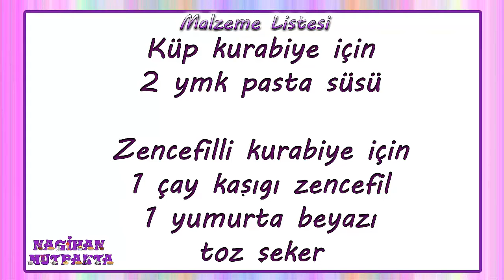Tek Hamurdan Üç Farklı Kurabiye Tarifi-Kurabiye Tarifleri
Herkese merhabalar
Kanalıma hoşgeldiniz
Bugün sizlere tek hamurdan üç farklı kurabiye yapımını anlatacağım.

Malzemeler
Hamur için
1 adet yumurta
100 gr tereyağ
4 yemek kaşığı pudra şekeri
3 su bardağı un
1 paket vanilya
1 çay kaşığı kabartma tozu

Küp kurabiye için
2 yemek kaşığı pasta süsü

Zencefilli kurabiye için
1 çay kaşığı zencefil
1 yumurta beyazı
toz şeker

Bonibonlu kurabiye için
1 yemek kaşığı kakao
bonibon

Tek hamurdan üç farklı kurabiye yapımı
İlk olarak kurabiyelerimizin hamurunu hazırlayalım. Kabın içerisine tereyağ ve pudra şekerini alıp biraz çatalla karıştıralım. yumurtayı da ekleyelim ve çatalla karıştıralım. Üzerine unu kabartma tozunu vanilyayı ilave edip ilk çatalla karıştıralım sonrasında elimizle yoğurup toparlayalım.
Hamuru üç parçaya bölelim

ilk parça hamuru elimizle biraz açıp pasta süsünü ekleyelim ve hamuru yoğuralım. hamuru merdane yardımıyla 1 parmak kalınlığında açıp kenarında ki fazlalıkları keselim ve küçük kareler keselim. yağlı kağıt serdiğimiz tepsiye küp kurabiyelerimizi dizelim.

ikinci parça hamuru tezgaha alıp yine elimizle biraz açalım ve zencefili ekleyelim hamuru iyice yoğuralım. hamurdan parçalar kopartıp yuvarlayalım. ilk olarak yumurta beyazına bulayalım sonrasında toz şekere bulayalım. bu şekilde tüm hamuru hazırlayıp tepsiye dizelim.

üçüncü ve son parça hamuru da tezgaha alıp elimizle açalım kakaoyu ilave edelim ve hamuru iyice yoğuralım. hamurdan parçalar kopartıp yuvarlayalım ve üzerine bonibonları yerleştirelim ve tepsiye dizelim.

kurabiyelerimizi 180 derecelik fırında 15 ila 20 dakika arasında pişirelim.

Tek hamurdan üç farklı kurabiyelerimiz hazır! deneyen herkese şimdiden afiyet bal şeker olsun :)